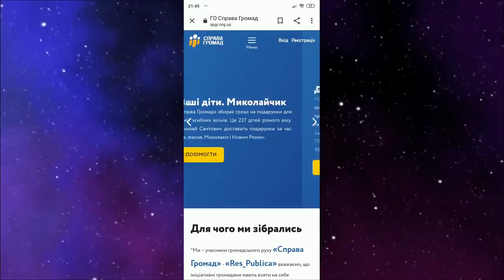Ей конец! Слили схему как жена Порошенко зарабатывает на детях